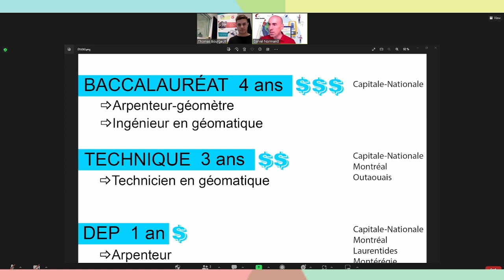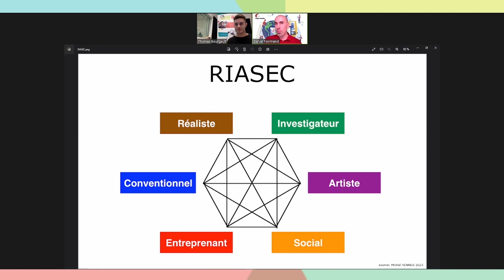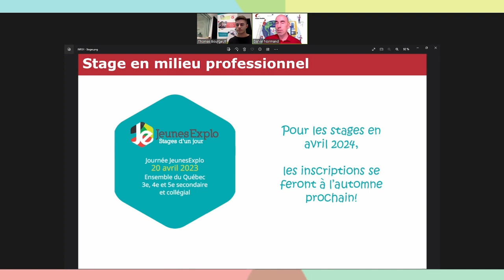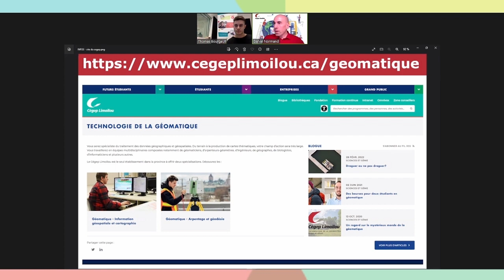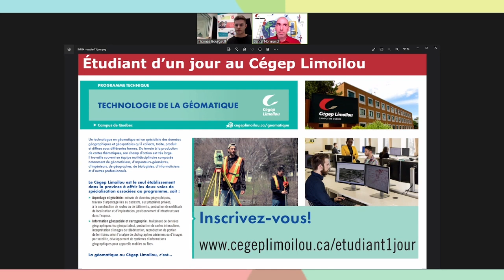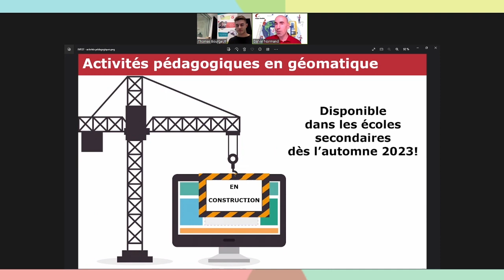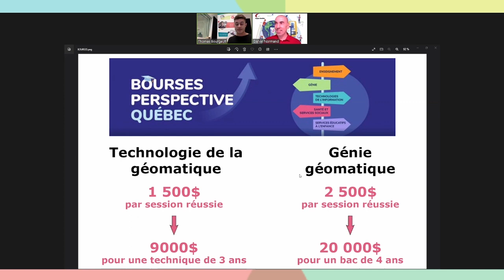E129 JE m'oriente en live!- La géomatique présentée par Daniel Normand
JE m'oriente en live!- Daniel Normand - Enseignant en technologie de la géomatique au Cégep Limoilou

Découvre nos métiers vedettes du domaine de la technologie de la géomatique